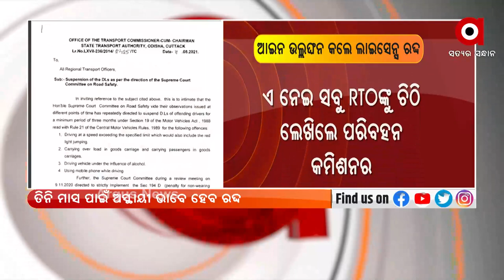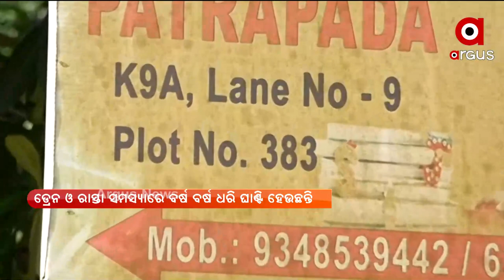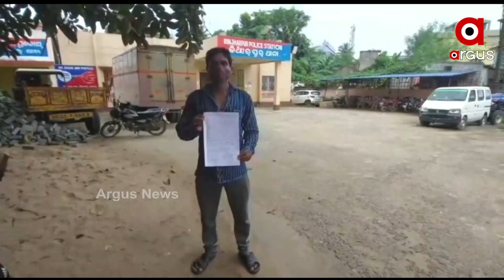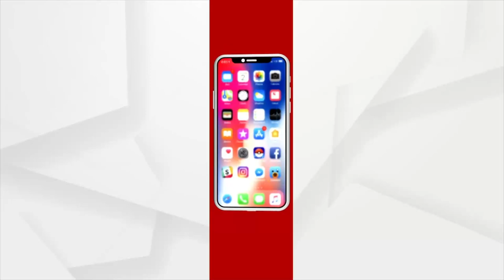DHAULI BARABATI EXPRESS